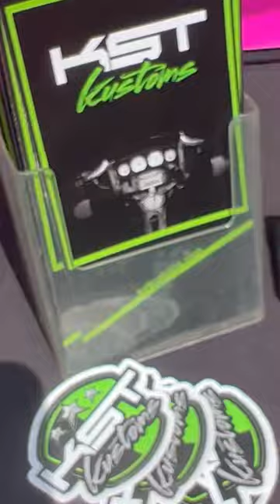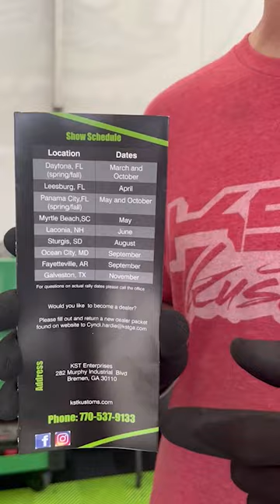Daytona Bike Week 2023 | KST Kustoms and The Ornery One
The Ornery One and The Ornery Squaw came to hang  out with us today at the 82nd annual Daytona Bike Week to talk about everything from handlebars, bike rallies, hair products and just good ol' fun. Fantastic people, great to talk with and they represent some of the best brands in the motorcycle industry. Give them a follow if you don't already. @TheOrneryOne